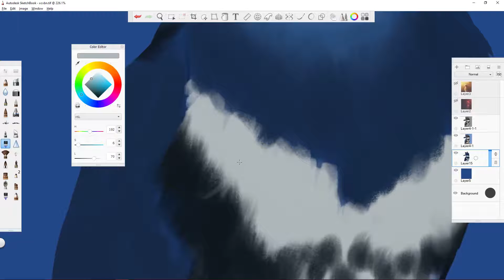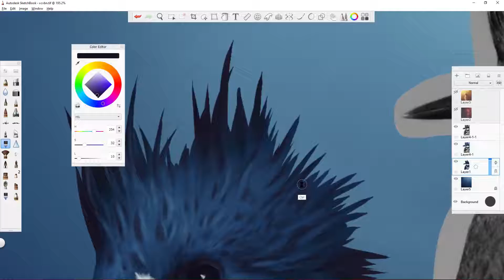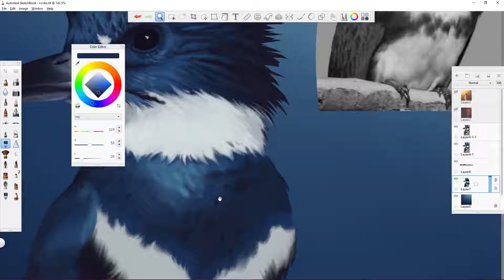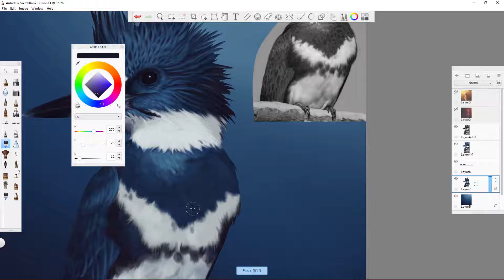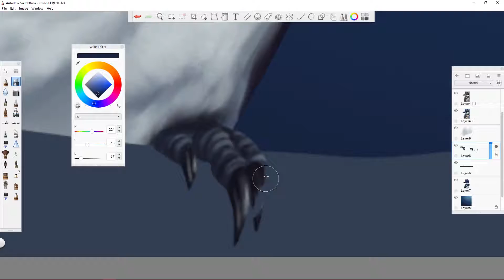Blue- Speedpaint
isa bird
time taken- 3 hours maybe